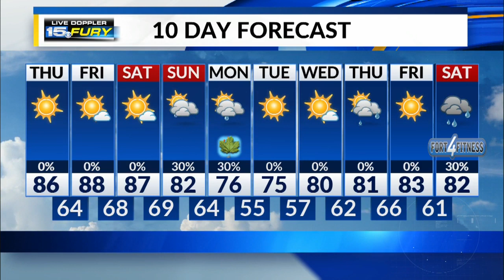Thursday Afternoon Forecast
August-like heat with low humidity